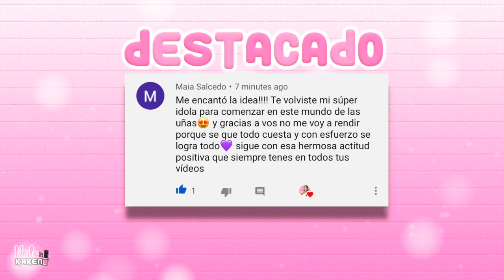UÑAS ACRÍLICAS ROSA PALO - Elegantes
✨COMPARTE

VIDEO NUEVO ♥
-MIERCOLES
-VIERNES
-DOMINGOS .